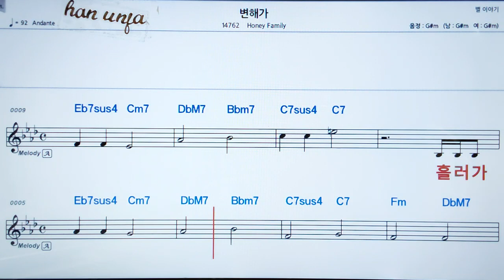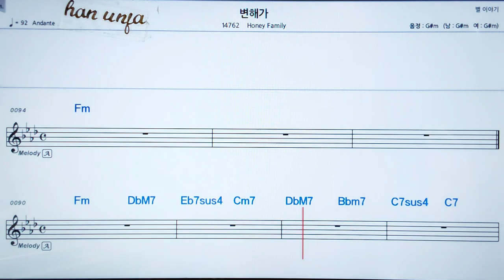💖변해가/Honey family 👍MR,가라오케 악보 코드 가사 ,Karaoke반주